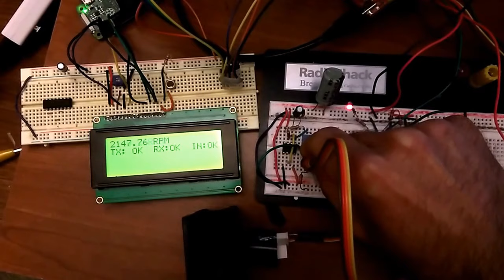Speed measurement at 2000 rpm